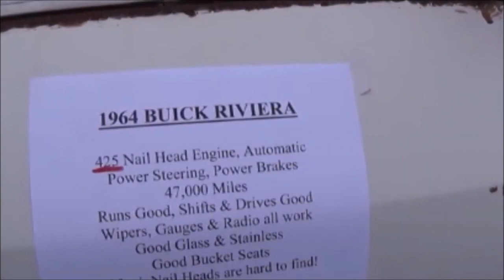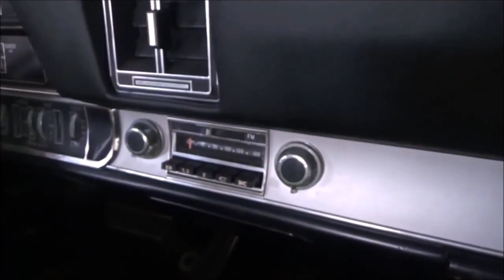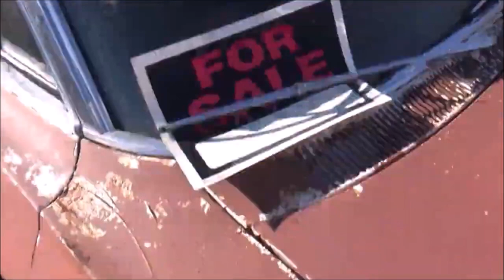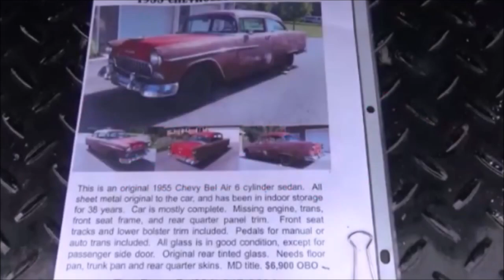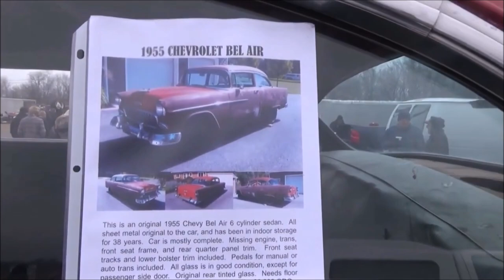Best of Classic and Muscle Project Cars of the 50s, 60s, and 70s Compilation Dreamgoatinc Hot Rod Vi